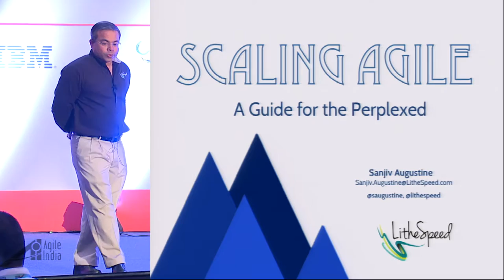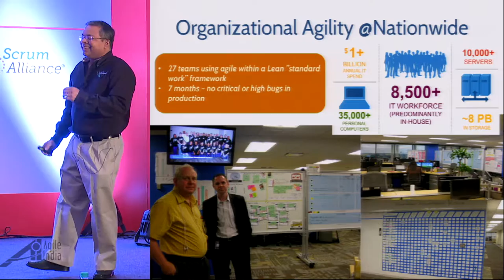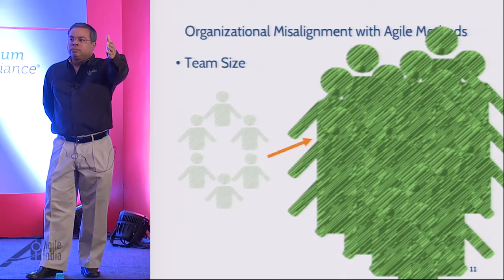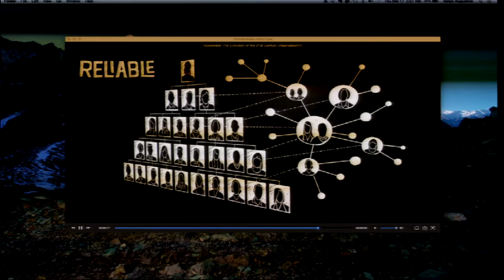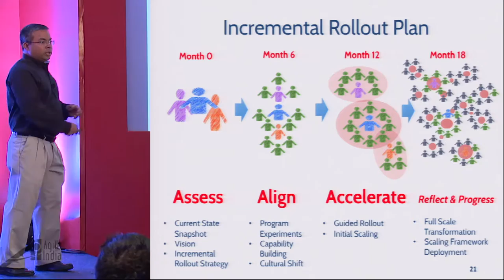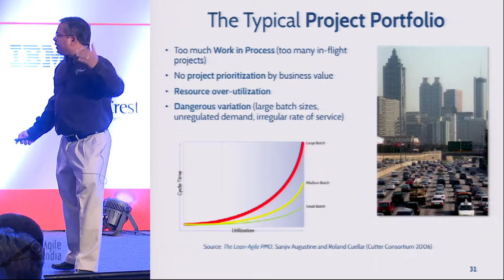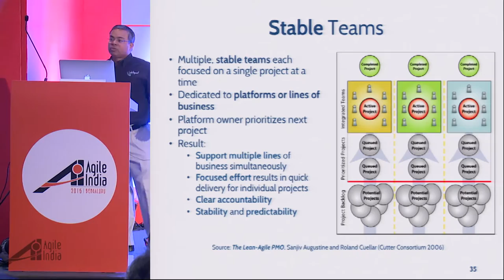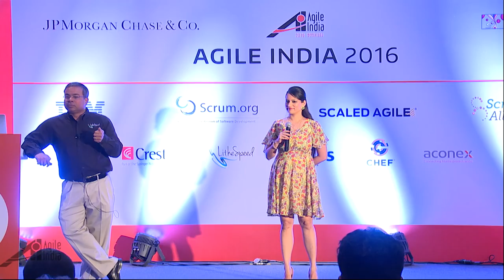Scaling Agile: A Guide for the Perplexed by Sanjiv Augustine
Scrum, XP, and Kanban are familiar agile methods. Now in the second decade of their adoption, agile methods continue to help organizations worldwide respond to change and shorten the time to deliver value. An overwhelming 88 percent of executives cite organizational agility as key to global success. So, in recent years, many have begun scaling their early agile adoptions beyond individual teams to programs, portfolios, and the enterprise. Even though today’s scaling techniques are not yet fully understood, new scaling frameworks continue to emerge. Join Sanjiv Augustine to explore this exciting area and discover approaches to scale agile in a way that makes the best sense for your organization. Learn about scaling frameworks including the Scaled Agile Framework (SAFe), Large-Scale Scrum (LeSS), as well as the simple Scrum-of-Scrums meeting. Join Sanjiv to explore how you can develop a straightforward scaling strategy for your organization.